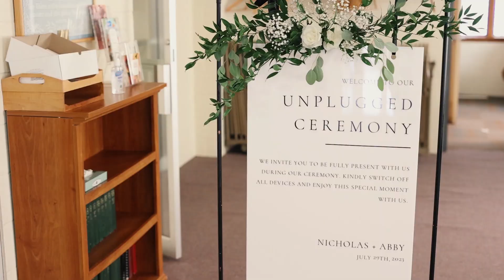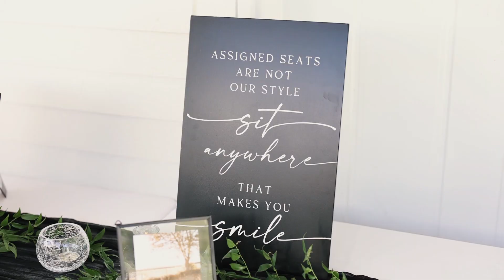Minnesota Wedding | Nicholas + Abby - 07/29/2023 | Hutchinson MN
Nicholas + Abby got married on 07/29/2023 in Hutchinson MN at Faith Lutheran Church and Celebrated at the Family Farm

Vendors that helped make the day possible:
Ceremony // Faith Lutheran Church
Reception // Family Farm
DJ // APM Entertainment
Band // South 40
Photographer // Becky Church Photography
Makeup // ESO Makeup
Dress // Annika Bridal Botique
Floral // Flowers by Michelle